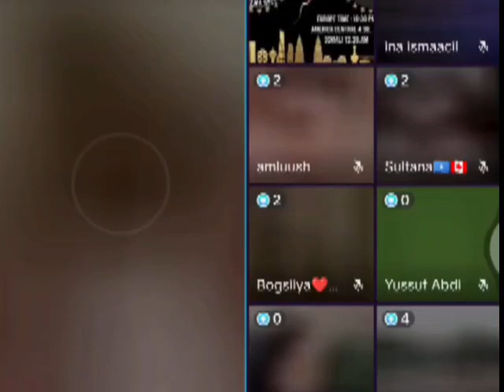Sheeko Murugo Cajiib ah leh Naag khiyaantay ninkeedii uurna u yeelatay nin kale